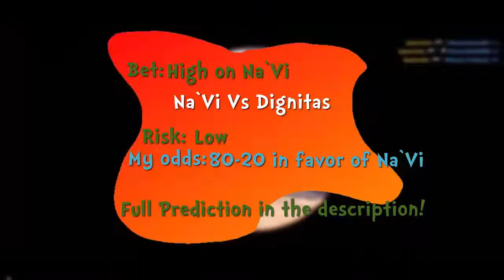Na`Vi Vs Dignitas CS:GO Lounge Predictions 10-04-2015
1. Don't bet big on games with more than 75-80 ! You won't get anything and there is always a chance to lose, no matter what team it is.
2. NEVER bet all in and risk all your items ! Always keep a few nice skins !
3. If you have already bet on a certain team, and i said to bet on the second one, you should change your bet only if you have a very good reason for it, and if you lose don't blame anyone.